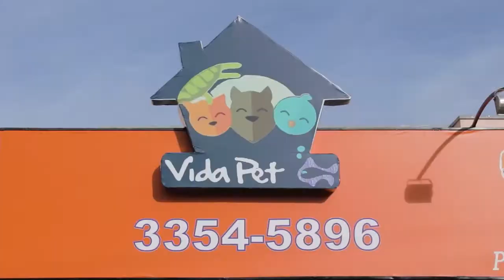O QUANTO SEU GATO JÁ ESTÁ CANSADO DE VOCÊ?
No quadro "Saúde é o que Interessa Pet", o cirurgião veterinário Emerson Siqueira vai falar um pouco sobre gatos e o quanto eles estão cansados de seus donos. Entenda assistindo o vídeo!